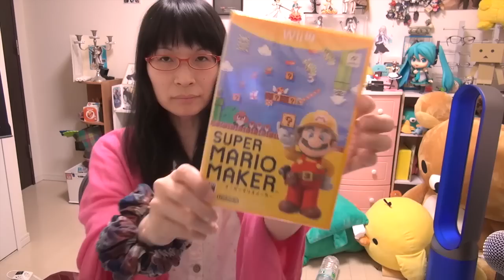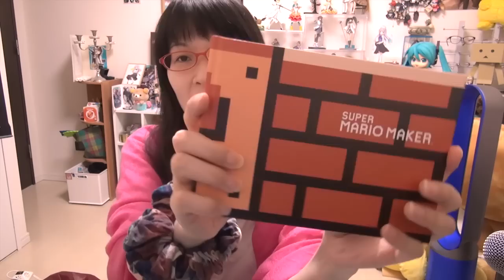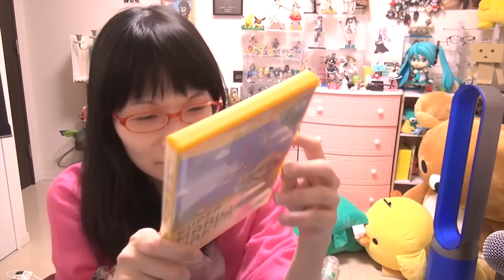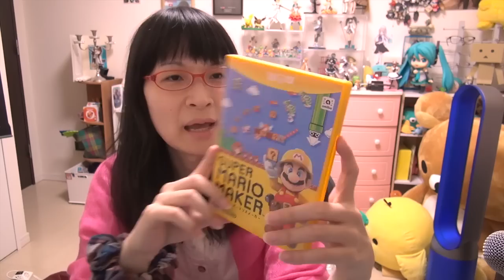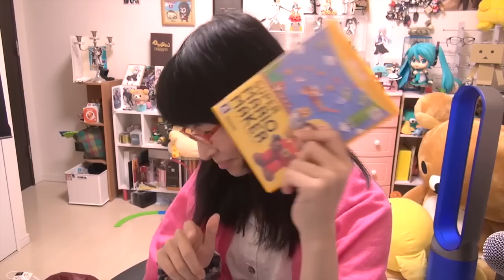マリオメーカー 30週年ってことはリアルタイムで遊んでいると…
スーパーマリオメーカー (【数量限定特典】限定仕様（ハードカバー）ブックレット 同梱)

►ゲーム - コンシューマー（家庭用） [再生リスト]

music
星の在り処 / 空を見上げて〜英雄伝説空の軌跡ボーカルバージョン〜
►MEGUMI公式グッズはこちら